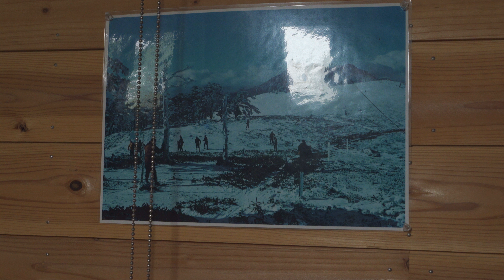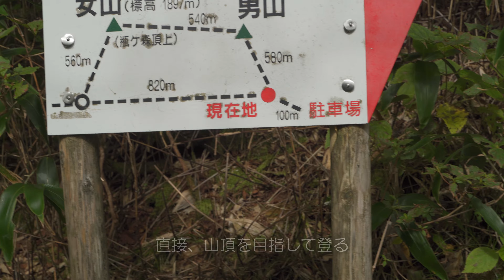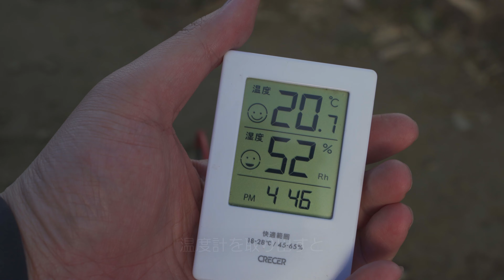【雲海】瓶ヶ森から石鎚山を拝む絶景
【概要】
　私の好きな山、瓶ヶ森。今年も登ろうと向かうも現地は雨...。その日は避難小屋に宿泊するも再度別日で挑戦。しかし、その日も雲が多く星空は見れなかったが、代わりに幻想的な雲海が現れた。

【本日の撮影地】
・瓶ヶ森（愛媛県西条市東之川乙）

０１＿≪テント・タープ・寝床関係≫
　★コールマンXPヘキサタープ
　★六角形グランドシート
　★DODライダーズタンデムテント
　★蚊帳（かや）
　★FIELDOOR 車中泊マット 10cm厚 Mサイズ
　★FIELDOOR アウトドアコット
　★DD Hammocks タープ 4X4 正方形
　★ハンモックベルト 2本セット
　★DDカラビナ x 2
　★オールシーズンケット 140×200cm
　★キャプテンスタッグ 56×182cm
　★DODフタマタノキワミ
　★DODフタマタノバシ
　★ネイチャーハイク グランドシート付き
　★コールマン寝袋　2in1 C10 使用可能温度10度
　★FIELDOOR フィールドキャンプドーム100ライト
　★ナンガ AURORA light 600 DX シュラフ
　★山泊用エアーマット
　★OneTigris SOLO HOMESTEAD TC
　★シートゥサミット　キャンププラスS.I.マット
　★カーボン伸縮ポール

０２＿≪火起こし・調理器具関係≫
　★ピコグリル 398 Picogrill
　★焚火台用防炎シート
　★ロゴス焚火台用防炎シート
　★ハスクバーナ 手斧 38cm
　★薪割台
　★オピネル ステンレス#10
　★オーブングリラー
　★ユニフレーム(UNIFLAME)
　★SOTO フィールドライター
　★ファイヤーライターズ
　★火打鎌　火打石
　★薪トートバッグ
　★ロゴス(LOGOS) LOGOS×肥後守 ナイフ
　★ターク Turk 鉄製 ロースト用 フライパン 20cm
　★ＳＯＴＯシングルバーナー
　★スタンレー（STANLEY） クーラーボックス 15.1L グリーン
　★トランギア　アルコールバーナー
　★燃料用アルコール
　★ファイアーライターズ専用ケース
　★ヤマト鍋アルミ製２１cm

　★野良ばさみ
　★野桜（焚火台）
　★野良ストーブ（焚火台）
　★野良ブラスター（真鍮製火吹き棒）
　★野良プレート（焚火台）※1枚売り

０３＿≪ランタン・ＬＥＤ関係≫
　★FEUERHANDフュアー ハンドランタン
　★LEDランタン USB充電式

０４＿≪机・椅子関係≫
　★DODテキーラテーブル
　★アウトドアチェア
　★フューチャーフォックス アルミテーブル

０５＿≪ストーブ関係≫
　★G-Stove Cooking View Tent Stove 本体セット
　★G-Stove/ジーストーブ 専用
　★ストーブファン
　★PASECO(パセコ) 対流型 石油ストーブ
　★アノバ ANOBA ストーブダストバッグ BIG オリーブ
　★コールマン 遠赤ヒーターアタッチメント

０６＿≪コーヒー関係≫
　★手挽きコーヒーミル ステンレス製

０１＿≪一眼ミラーレスカメラ≫
　★sony a7ⅲ
　★sony α7C
　★タムロン（TAMRON） 28-75mm F/2.8
　★ソニー（sony）FE 20mm F1.8 G/Gレンズ
　★PROTAGE 結露防止 レンズヒーター
　★カメラバッテリー
　★液晶保護フィルム
　★Kenko 67mm レンズフィルター
　★Ulanzi クイックシュー
　★Manfrotto 三脚
　★カメラバッグ
　★ジンバル　ZHIYUN CRANE M3
　★K&F Concept 67mm 可変NDフィルター